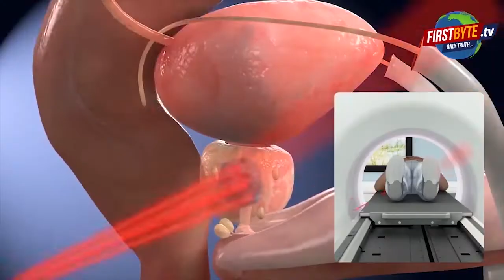मेरठ में ऐसे हुई तमंचा दिखा कर मेडिकल स्टोर संचालक से लूट ।।